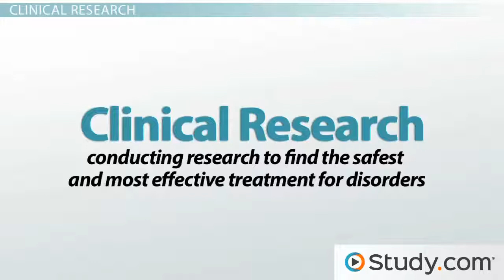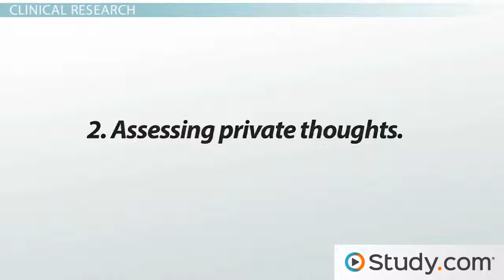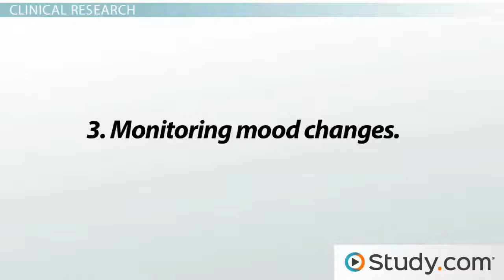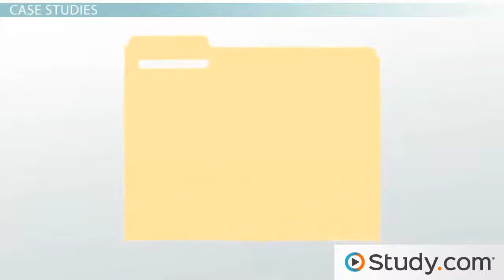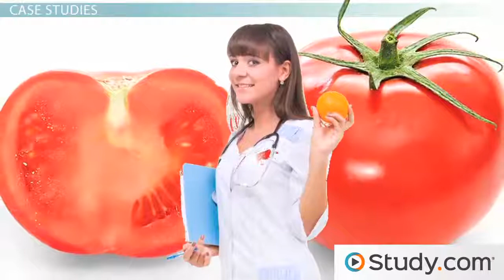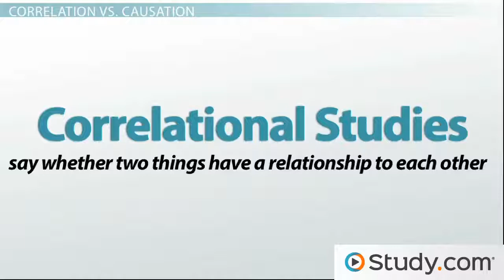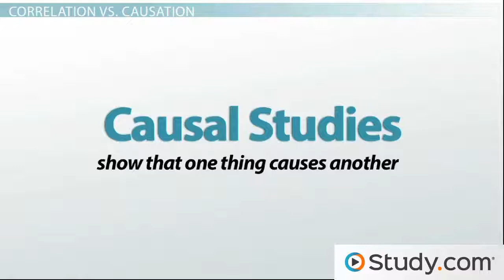Clinical Research in Abnormal Psychology Video & Lesson Transcript Study com